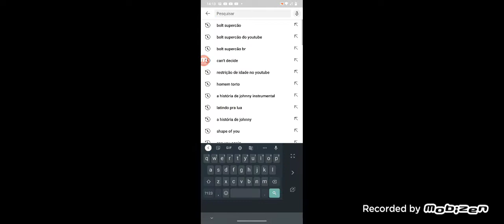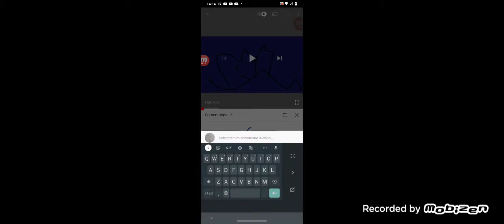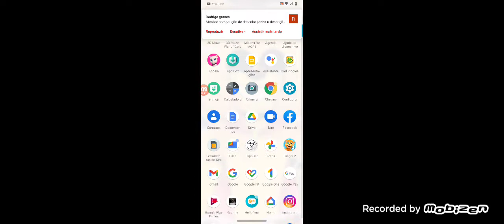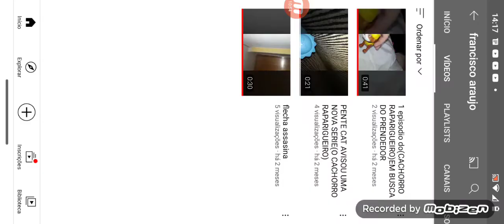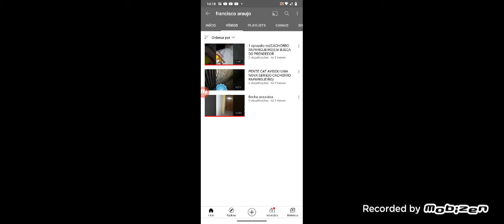O Francisco araujo e meu irmão?(TODA VERDADE!)